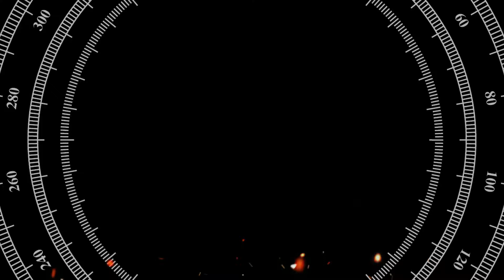Salman Khan Blackbuck Poacking Case क्या हुआ था 1 अक्टूबर 1998 को, 20 साल बाद दर्द झेल रहे हैं सलमान